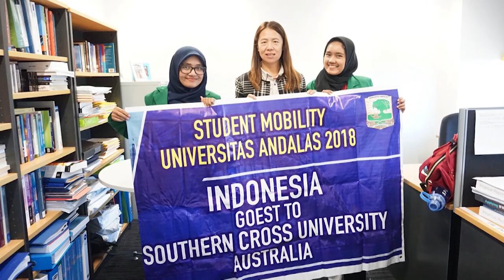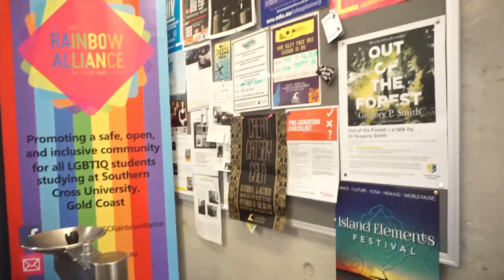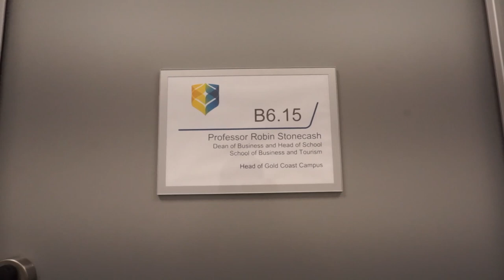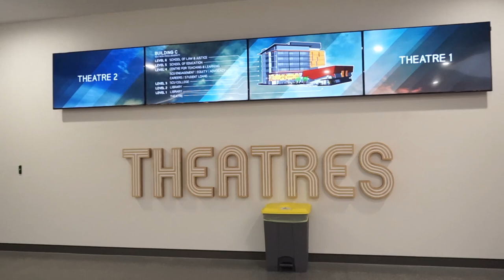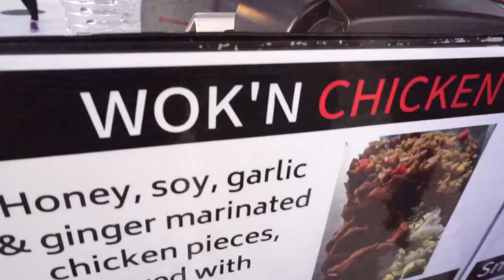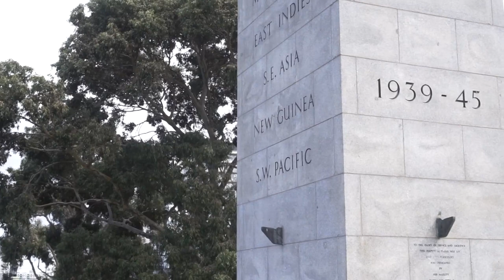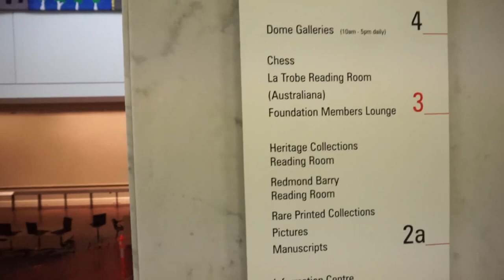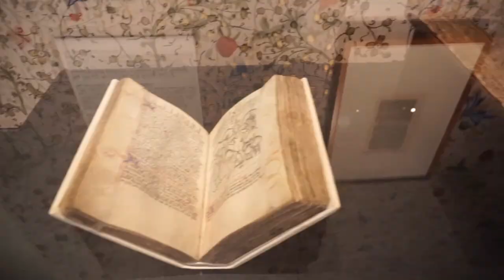[Student Mobility Unand 2018] Southern Cross University, Goldcoast, Australia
Perkenalkan, Saya Ridhya Dwi Andriani dari jurusan Akuntansi International 2015 . Sayadiberi kesempatan oleh Universitas Andalas untuk mengikuti program student mobility berupa research selama satu bulan yang dilaksanakan di Southern Cross University , Goldcoast, Australia

Saya mengucapkan terima kasih kepada Universitas Andalas karena telah mengadakan program ini dan membiayai secara penuh. Saya berharap program seperti ini akan terus berlanjut kedepannya dan partner university-nya juga terus bertambah.

thank you for support us to join this program

a. Rektor Universitas Andalas
b. Wakil Rektor 4 Univesitas Andalas
c. International Offcie Univesitas Andalas
d, Supervisior in Southern Cross University “ Dr.jackie Liu”
e. Staff and lecturer in Universitas Souther Cross
f.bapak dekan fakultas Ekonomi  Dr.Harif Amali Rivai,SE,M.Si g.
g.ketua jurusan akuntansi unand  “ Dr. Rahmat Febrianto, SE,M.Si,Ak,CA h. h.Seharum Nusantara Family
Perkumpulan Umat Islam Indonesia di loganlea

Wassalam